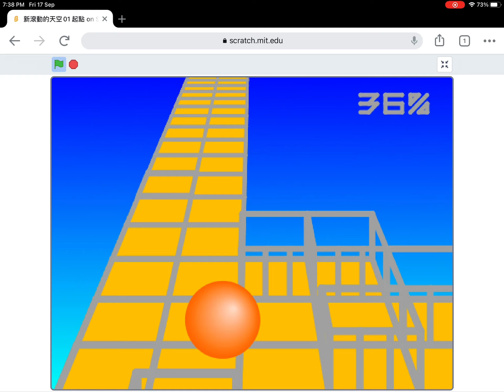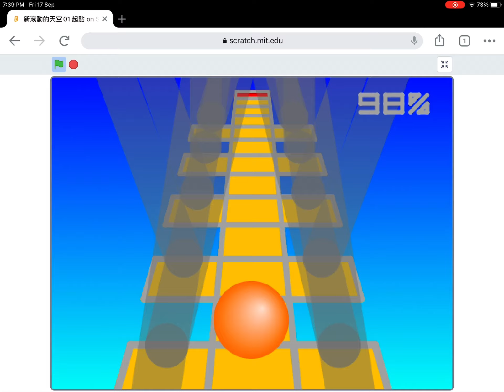A random music of Rolling Sky on Scratch! by paccino